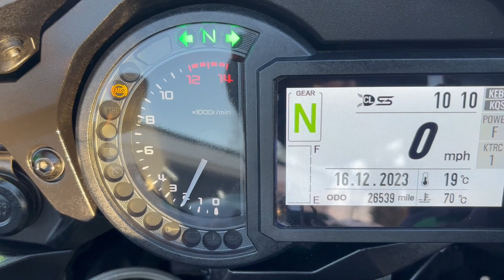KAWASAKI H2 SX ZX 1002 Z1000 SX SE SUPERCHARGED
April 2018 Kawasaki ZX1000 H2 SX SE,26,539 Miles with Full Service History,including valve service, lots of invoices,superb much loved example, supplied with all the books,2 keys and 12 months mot, viewing by appointment only, nationwide delivery available, Green, VIEWING BY APPOINTMENT ONLY ~ NATIONWIDE DELIVERY AVAILABLE ~ COMPETITIVE FINANCE PACKAGES STS,